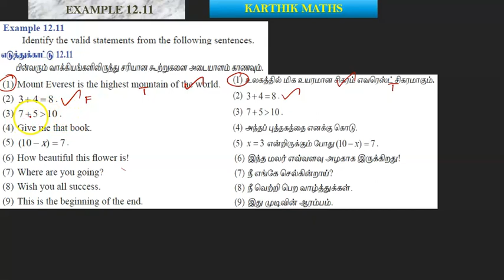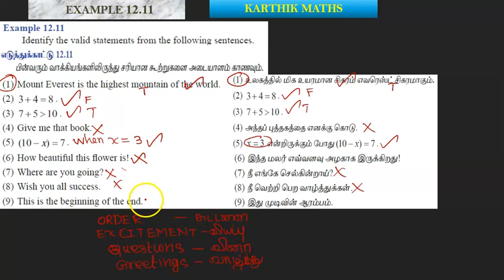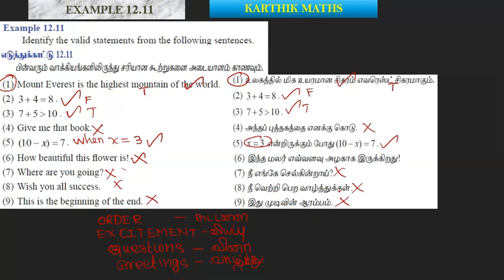EXAMPLE 12.11 | 12TH MATHS TN | CHAPTER 12| DISCRETE MATHS | TAMIL & ENGLISH MEDIUM